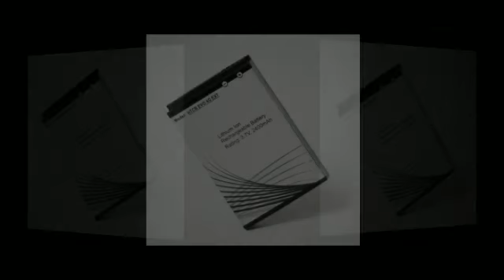HTC EVO 4G Extended Battery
Samsung SCH-R720 Admire Extended Battery
•Made from the highest quality Lithium Ion cells with PCM Technology
•Comes with a replacement door
•FCC Approved batteries
•These batteries are designed to support Data Transfer, SMS, MMS Messaging, Social Network, Media , tethering, gps, App's and other applications
•In order to obtain the full capacity of your OnTrion™ battery, we highly recommend that you charge the battery for 3-4 hours